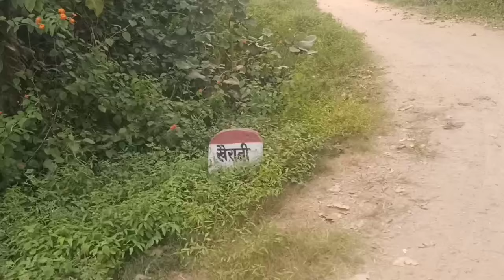आज का सफर 110 किलोमीटर होने वाला है //Ravan Patta Travel Vlogs